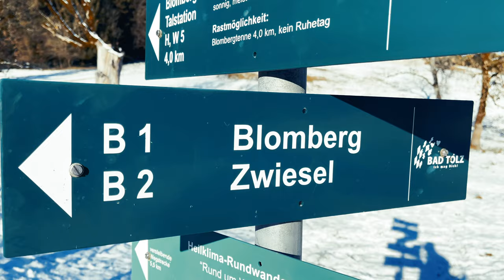Winterwanderung Heiglkopf (1.218m) bei Bad Tölz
Eigentlich wollte ich auf den Zwieselberg gehen, wie am Anfang des Videos angekündigt. Irgendwie verpeilt merkte ich auf dem Gipfel, dass ich woanders war. Nämlich auf den Heiglkopf. Danach gab's noch einen Abstecher zum Blomberg.